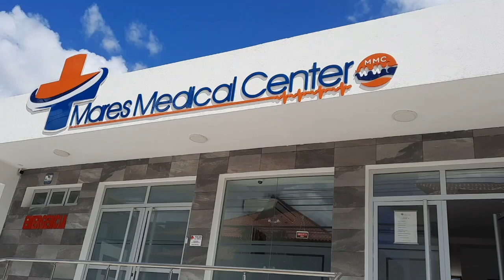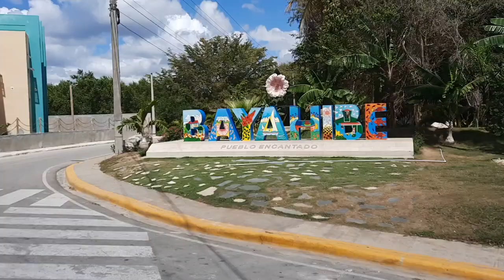Harry aktuell. PCR Test in Bayahibe für die Rückreise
.ohne Terminvergabe. Hier im Ort gibt es mehrere Möglichkeiten den Test zu machen. Das Ergebnis wird automatisch zum Zertifikat per Mail und WhatsApp gesendet.